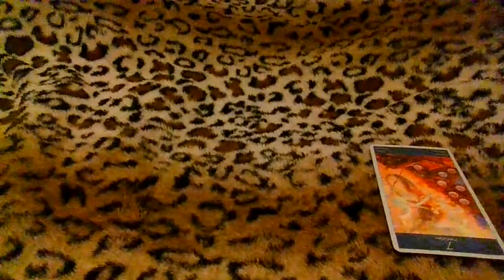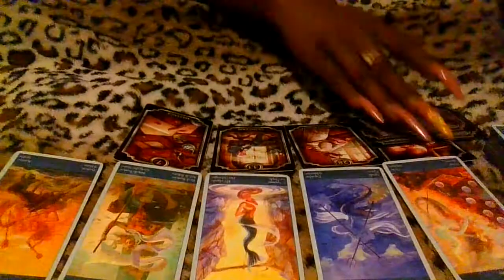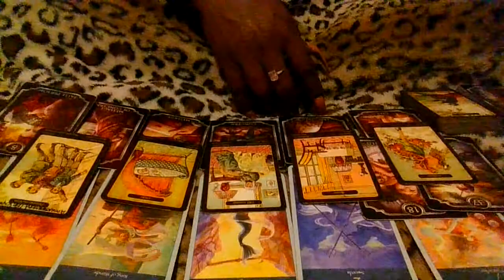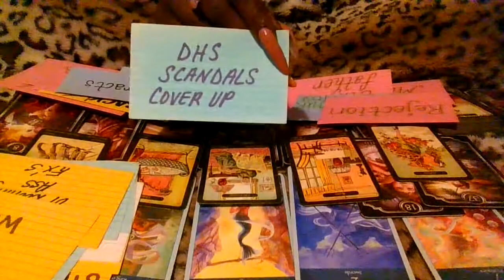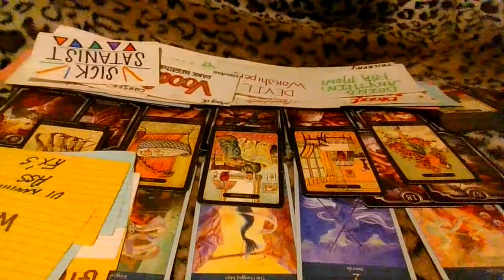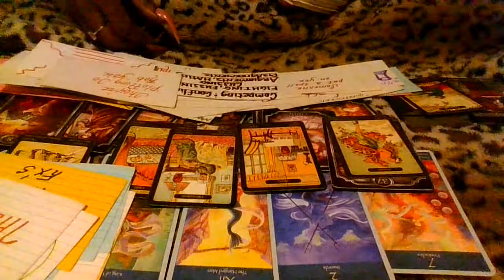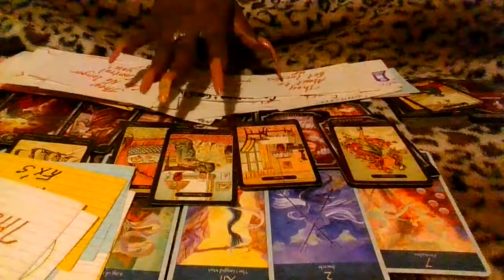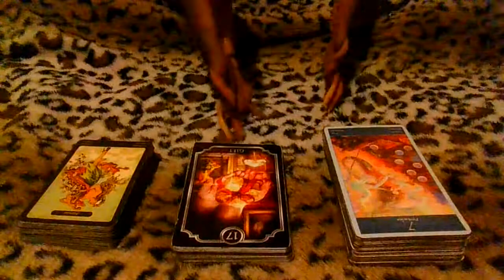It Don't Make No Sense For People To Be So Hateful,The Very 1s Say They Love U Be The 1s To Set U Up